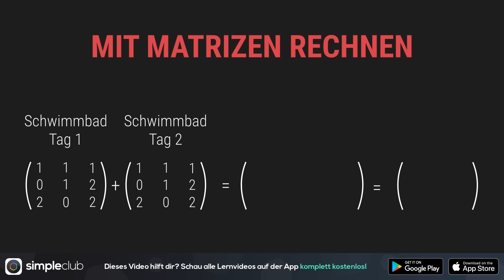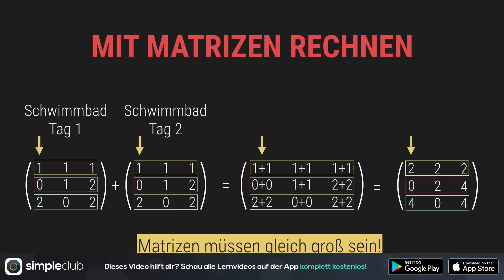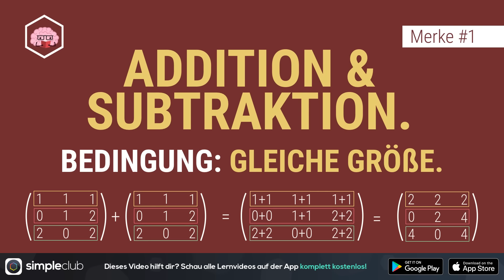Matrizen addieren und mit Zahlen multiplizieren - Matrizen 2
- Matrizen addieren/subtrahieren am Beispiel
- Matrizen mit einer Zahl multiplizieren am Beispiel.
- Zusammenfassung

📺 ALLE KANÄLE